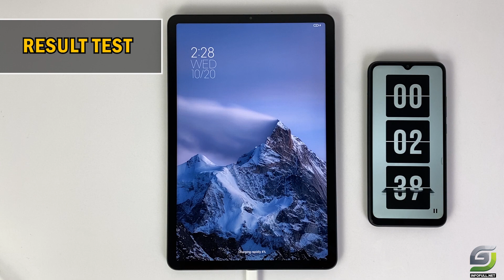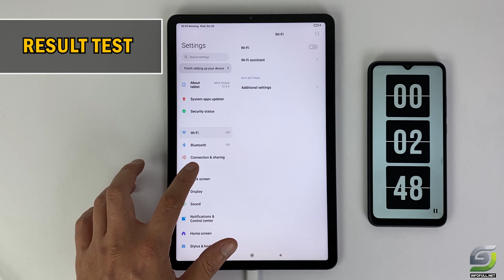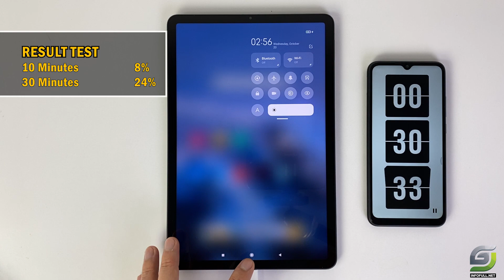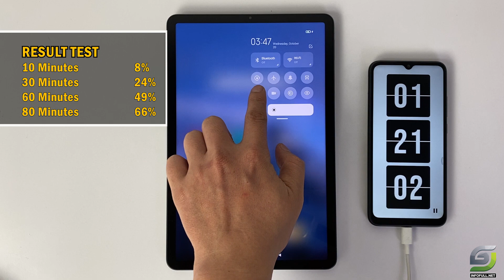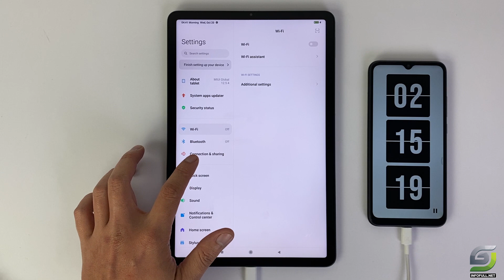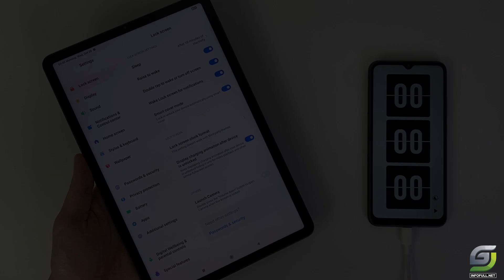Xiaomi Pad 5 Battery Charging test 0% to 100% | 22.5W fast charger 8720 mah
Xiaomi Pad 5 Spectification
Display: 11" IPS LCD
OS: Android 11
Main camera
13 MP, f/2.0
Selfie Camera
Single 8 MP, f/2.0
Video 1080p@30fps
CPU: Snapdragon 860 (7 nm)
GPU: Adreno 640
RAM: 6 GB
Storage: 128 GB
Battery: 8720 mAh